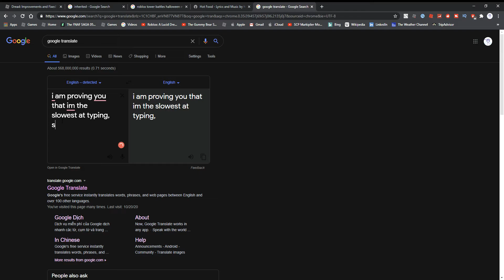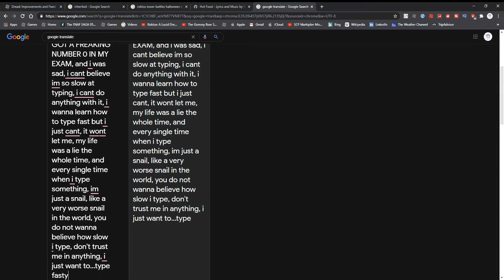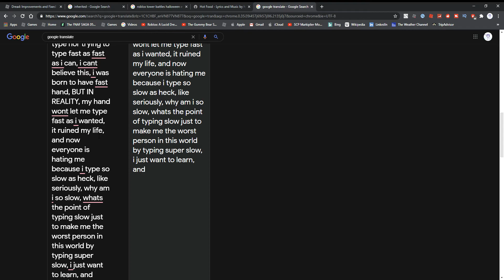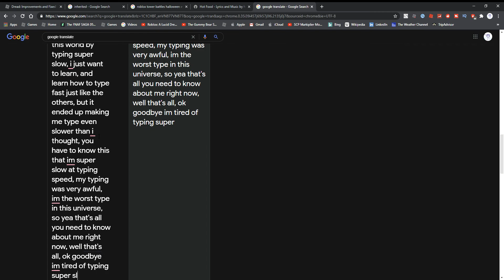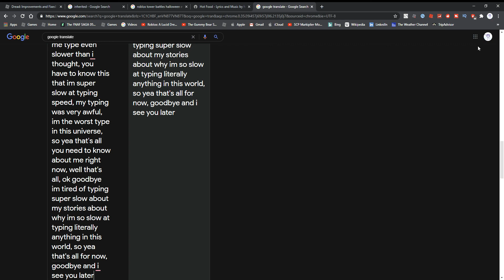proof that im the slowest at typing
you need to know this, so you don't need to ask why it took me so long to respond to you just for 1 message, yea this video will prove how slow am i at typing, i hope this is enough for you so you don't have to go brrrrrrrrrrrr on me all the time just because IM SO SLOW AT TYPING, i am still learning how to type fast, but know you know why i cant learn, its because my stupid hand doesn't want me to type fast as i wanted to, my life is a lie :(

welp that's all for now, i will see you tomorrow after the pain of school lol